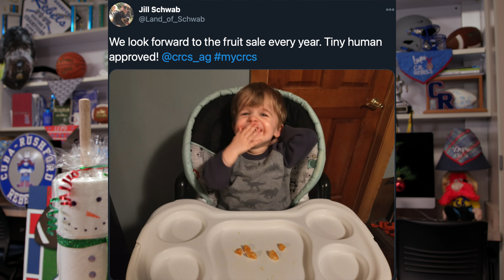REBEL EXPRESS SHOW 2020-12-10